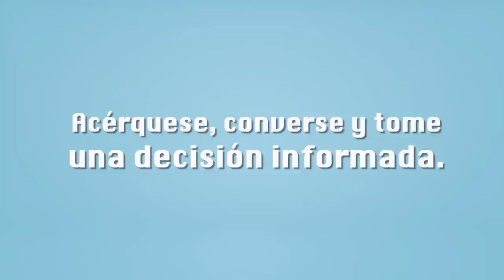Educación, afectividad y sexualidad integral - Décimo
Los programas de educación para la afectividad y sexualidad se basan en un modelo mixto que incluye orientación y psicología, ciencias y biología, educación cívica y educación para la vida cotidiana. La educación es la vía para una sociedad más equitativa, igualitaria y respetuosa de los derechos humanos.